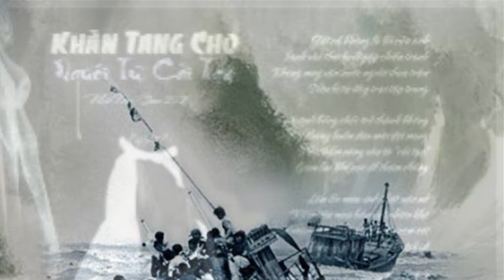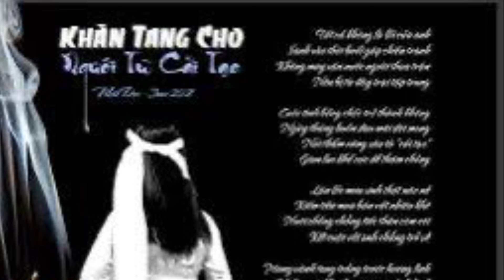Gửi Em Hành Lý - Trầm Tử Thiêng- MP trình bày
Gửi em hành lý
Trầm Tử Thiêng |

Gởi em mang đi một khung trời tối
Triền miên chia ly, triền miên lửa khói
Từng trăm năm sống buồn phiền, sống thiếu bình yên

Gởi em mang đi chuyện xưa, chuyên mới
Chuyện anh em ta, người đi người tới
Từ bao năm môi bỏ cười, héo hắt chờ người

DK:
Ơi em yêu ơi! Bàn tay nhỏ bé
Gởi em mang đi ngần ấy hành lý.
Đời anh tan hoang giờ chỉ còn thế.
Còn thế là quý. Gởi em mang đi.

Mai đây hai nơi là hai cuộc sống.
Nhờ em nâng niu nụ hôn còn nóng!
Để anh an vui ngồi níu cuộc sống và nếm cuộc sống.
Cuộc sống chờ mong

Gởi em mang đi rừng thiêng Việt Bắc
Lửa nung Tây Nam, biển Đông ngập xác
Đời khăn sô, tấm lòng chờ
Xám ngắt lời ru

Gởi em mang đi tình anh nghệ sĩ
Và bao nhiêu năm đàn thơ hoài phí
Hồn bơ vơ trong ngục tù
Hát nuối từng giờ

Gởi em mang đi màu hoa phượng vỹ
Nhạc thông Cam Ly, mùa mưa ở Huế
Chiều Nha Trang, sóng lụa vàng
Dối gót tình nhân

Gởi em mang đi vài câu Vọng Cổ
Bài ca Nam Ai, nhạc Xan Xì Líu
Lơ`i ca dao hơi đàn bầu
Se thắt lòng sầu

Gởi em mang đi bàn tay ngòi bút
Một đêm em ghi, một câu hạnh phúc
Của riêng nhau ngay từ đầu
Đến mãi về sau

Gởi em mang đi nụ hôn lần cuối
Từ đêm chia ly về nghe thật nuối
Ngày đôi môi đã gặp người
Gắn bó đầu đời